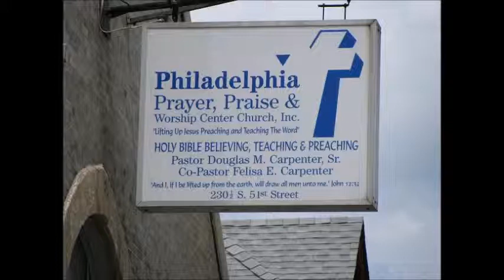No Matter What It Looks Like, Believe/Trust God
Audio Sermon - Sunday, February 14, 2016
Pastor Douglas M. Carpenter, Sr.   Psalm 37:1-11